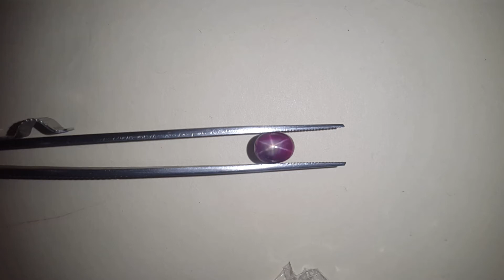2.44 Carats Natural African Star Ruby six spikes | Certificate No.- UC0603200273